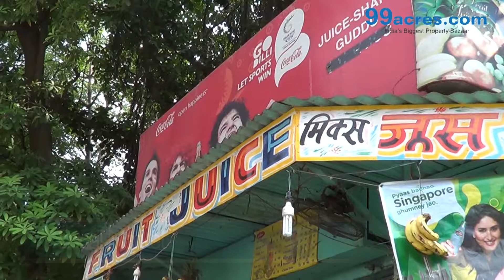Uday Park Delhi South L44